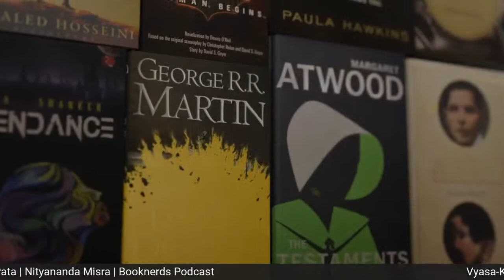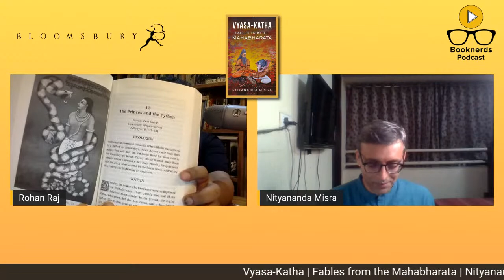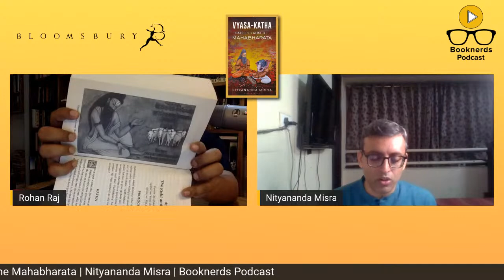Vyasa-Katha | Fables from the Mahabharata | Nityananda Misra | Booknerds Podcast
Publisher : Bloomsbury India

We have all read Aesop's fables, Jataka tales, and the Panchatantra or Hitopadesha stories. But what about the fables from the Mahabharata? We know about the human characters, but do we know about the clever jackal, the hypocrite swan, the smart mouse, the evil cat, the lazy camel, the arrogant tree, the faithful parrot or the astonishing mongoose in Vyasa's great epic?
Vyasa-Katha presents fifty-one fables from the Mahabharata. These fascinating and instructive fables are a treasure-trove of practical and political wisdom, moral values, universal truths and philosophy. Animals, birds, reptiles, fish, insects, trees, rivers, directions, life forces, death and time intriguingly teach ancient Indian wisdom. With vivid descriptions and colourful expressions, the fables exemplify the advanced art of storytelling in ancient India.
Author Nityananda Misra contextualises the fables and presents a faithful and unabridged translation. Carrying insights from Nilakantha's commentary and numerous Indian texts, with a beautiful collection of twenty-four illustrations, this is a must-read for children and adults alike.
Nityananda Misra is an alumnus of IIM Bangalore (2007) and Gujarat University (2004). He has worked for more than fourteen years in the investment banking industry with Goldman Sachs, Morgan Stanley, Citigroup and CLSA. At work, he specialises in quantitative finance, market microstructure, algorithmic trading and execution consulting.
Outside work, he is a multifaceted personality-a polyglot, a grammarian, a littérateur, an instrumentalist, a musicologist, a researcher, an editor, an author and a book designer. He is also a professional onomastician, providing consultation on Sanskrit names to parents and businesses.
Misra is passionate about Indic culture, especially classical and medieval literature, music and arts. An initiated disciple of Swami Ramabhadracharya, he is a self-taught scholar of Sanskrit. Vyasa-Katha: Fables from the Mahabharata is his seventh book. He writes on Indic religions, scriptures, philosophy, culture and names.
Misra lives in Mumbai with his family.